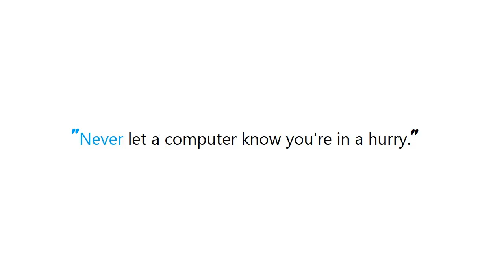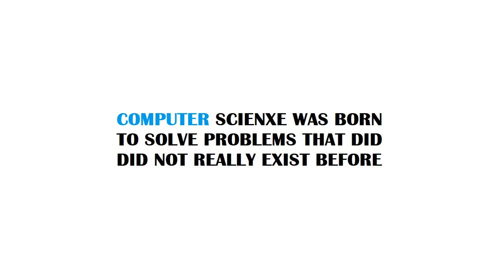PYTHON : How can I convert an RGB image into grayscale in Python?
PYTHON:HowcanIconvertanRGBimageintograyscaleinPython? PYTHON #: How can I convert an RGB image into grayscale in Python?

Guide : [ PYTHON : How can I convert an RGB image into grayscale in Python? ]